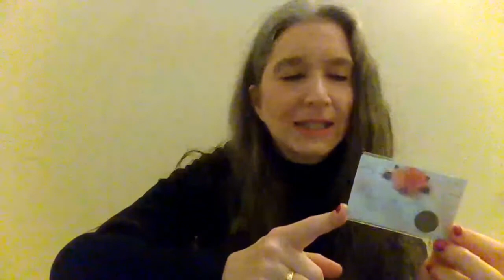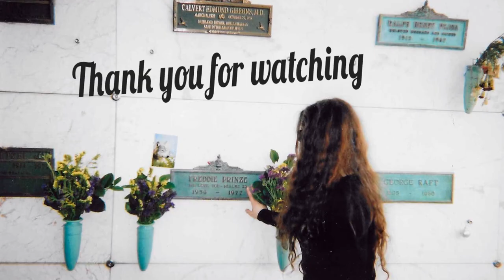My Freddie Prinze Story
We apologize: You may need to up your volume for this video.  Michelle reflects on her being drawn to visit Freddie Prinze in his final resting place.
If you wish to do so you can read the fan fiction mentioned in the video

Please visit michelleinmotion.weebly.com and enter your email to receive a list of Michelle’s contact and social media information
Purchase a copy of “Michelle Gussow: Tales from the E-List” by searching the title at amazon or your preferred online book seller.